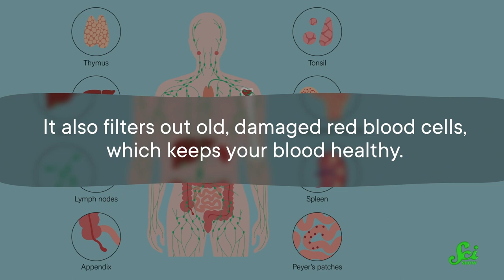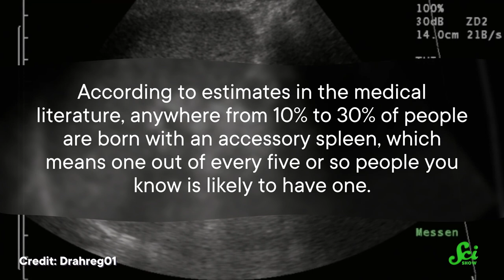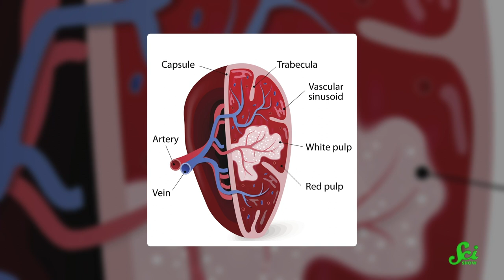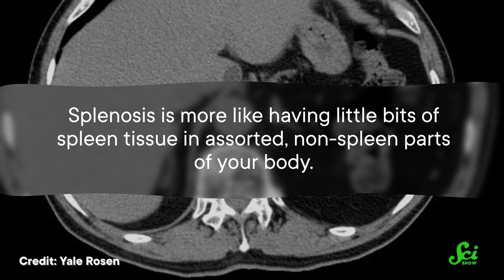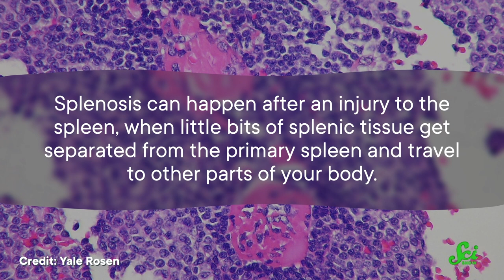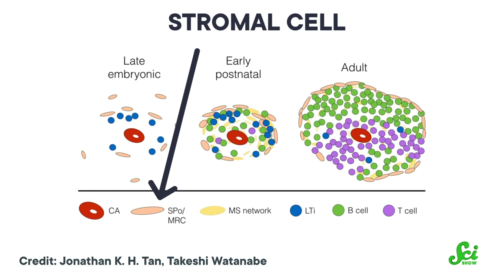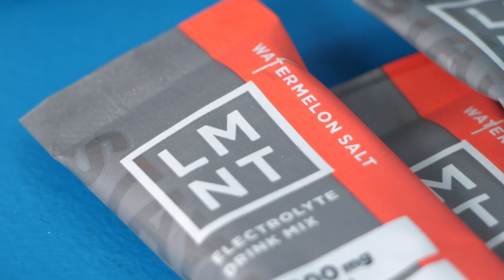20% of Humans Have an Extra Spleen—Here's Why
You might have extra body parts you didn't even know you had! How is that possible? You probably know that you have organs that you could literally live without, but the reverse can also be true! Join Stefan Chin and find out if YOU have an extra spleen in this new episode of SciShow!